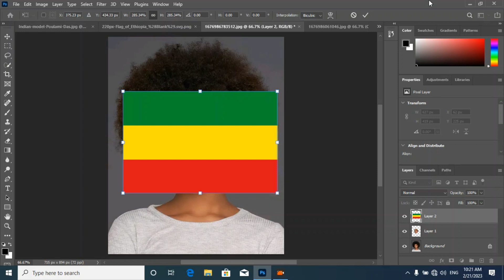How to change Face Color Adobe Photoshop ፊታችን ላይ የፈለግነውን ቀለም እንዴት እናስገባለን Change